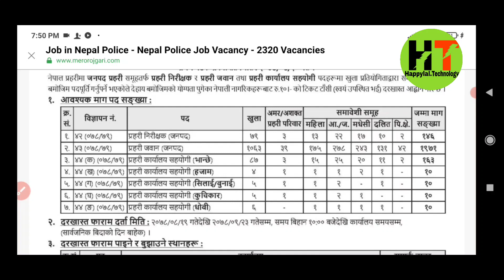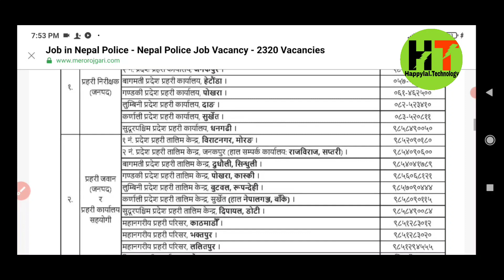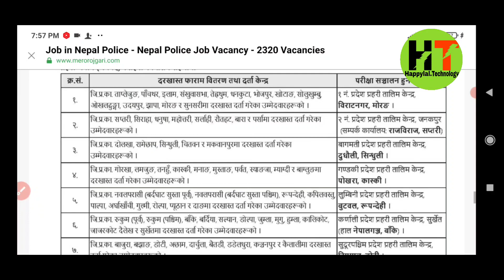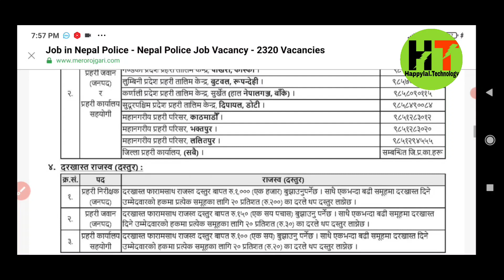Nepal Police Job Vacancy Vacancies 2078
and research .